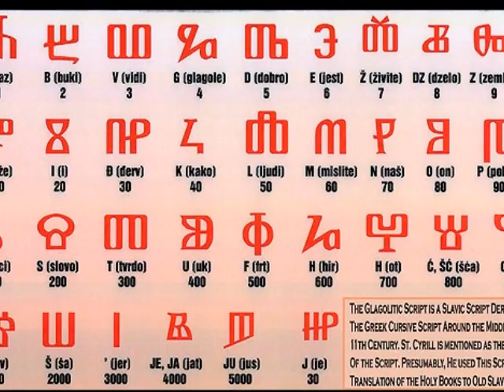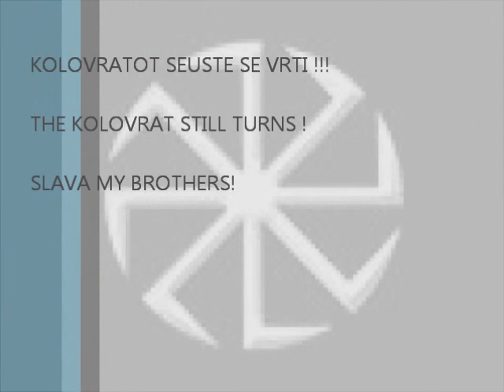Slavic Macedonia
Just some photos and music of Macedonia ! :)
Song - Pece Atanasovski - Staro Dolninsko Oro/ Пеце Атанасовски - Старо Долнинско оро

Slava to you my brothers !
Slava from Macedonia !
Slavic Unity ! Slavic Power !